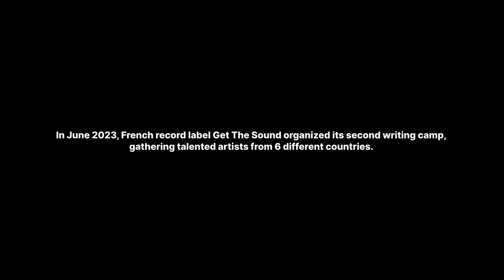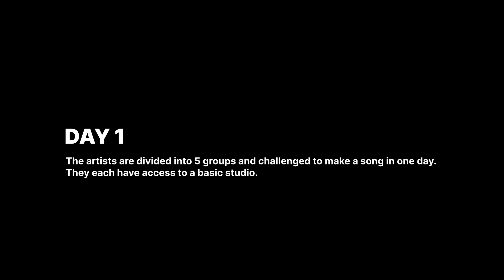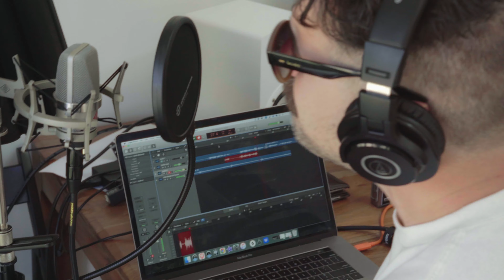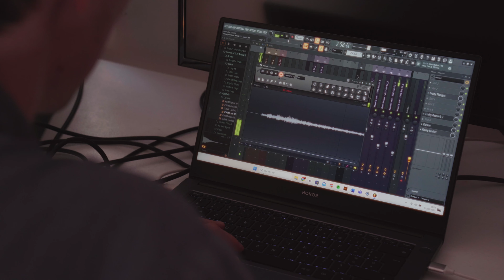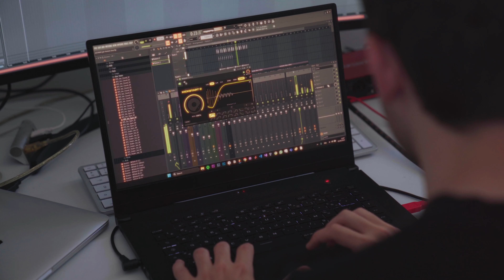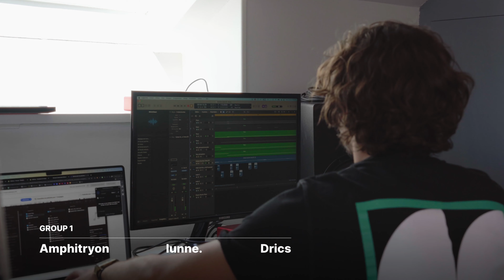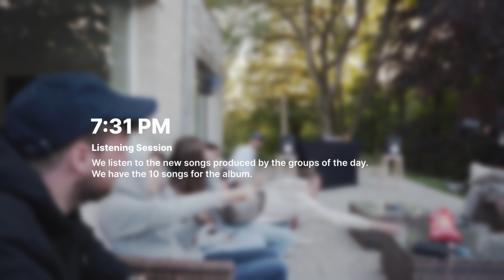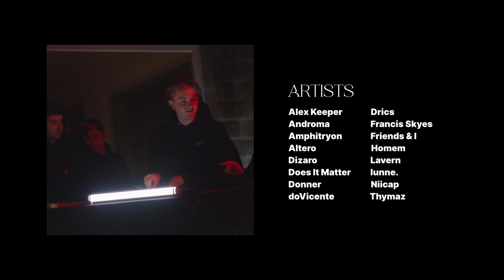CHAPTER 2 : 4 DAYS TO MAKE AN ALBUM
CHAPTER 2 : 4 days to make an album (16 artists)

In June 2023, we organized our second writing camp, gathering 16 talented artists from 6 different countries.
We celebrated everyone’s journey and accomplishments, met some incredible people we had only interacted with online before, and used the opportunity to record the album : CHAPTER 2.

Through summer sounding electropop, chill electronic, to melancholic and emotional deep house, CHAPTER 2 is our way of celebrating the reason we push forward as artists, producers, singers, music professionals, people, friends, human beings: Electronic Music.

ARTISTS
Alex Keeper - Androma - Amphitryon - Altero - Dizaro - Does It Matter - Donner - doVicente - Drics - Francis Skyes - Friends & I - Homem - Lavern - lunne. - Niicap - Thymaz

PRODUCTION
Producer: Get The Sound
Director: BCX
Camera Operators: BCX - Bastien D. - Louis
Editing: BCX
Motion Design: Bastien D.

Huge thanks to:
Nicolas - Bastien D. - Louis - Dimitri - Pierre - Alex - Cécile - Clément - Bastien V. - François-Xavier